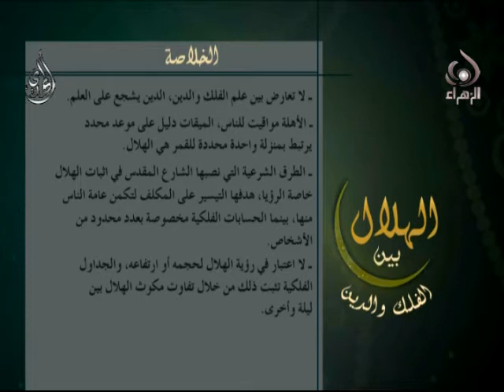الهلال بين الفلك والدين - 2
الهلال بين الفلك والدين - الحلقة  2